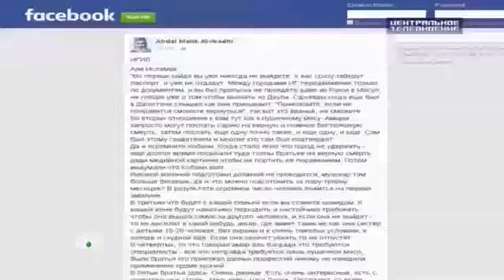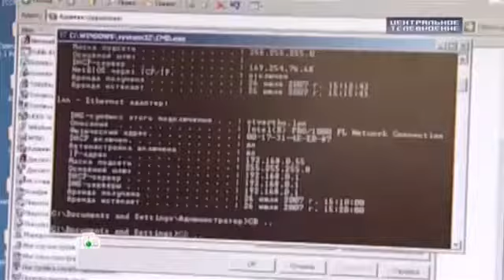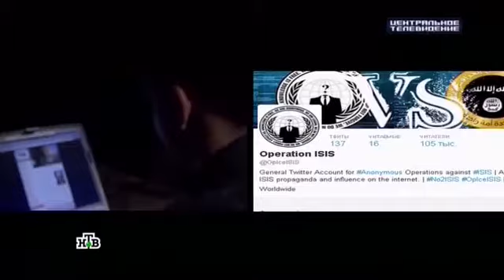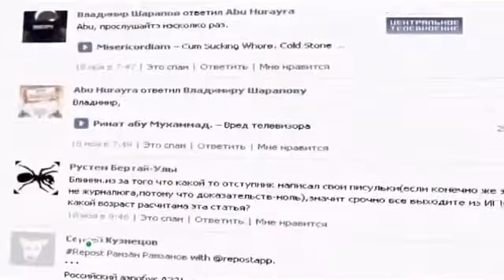Центральное Телевидение 21/11/15 Хакеры объявляют войну ИГИЛ